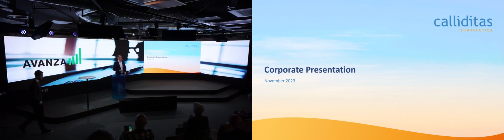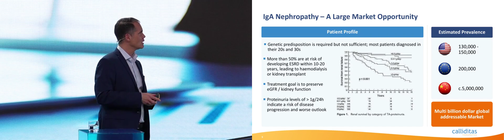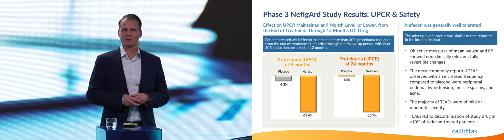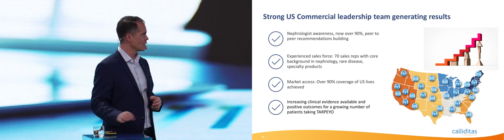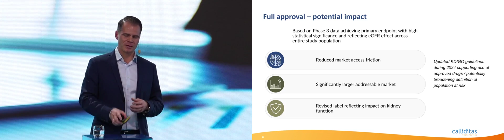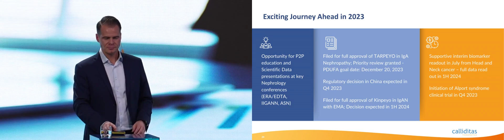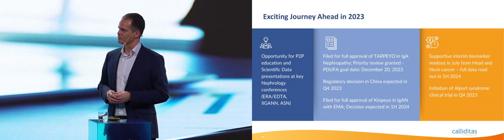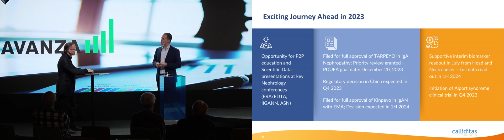Avanza börsdag 2023 - Calliditas Therapeutics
Avanzas Börsdag är ett samarbete mellan Avanza och Financial Hearings. Det är ett utmärkt tillfälle för investerare, media och analytiker att träffa spännande bolag och lyssna till deras verksamhetsstrategier. Bolagen kommer att hålla bolagspresentationer efter varje presentation kommer det att hållas en frågestund ledd av Lars Frick från Börsveckan. Här är presentationen från Calliditas Therapeutics den 22 november 2023.